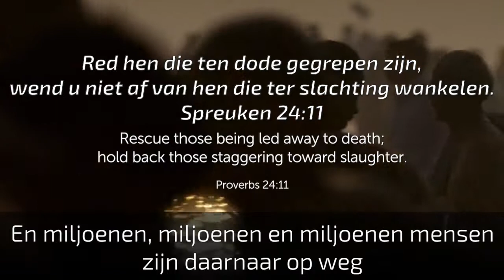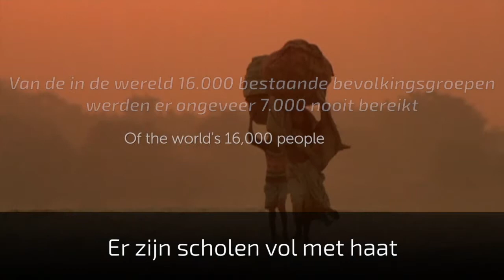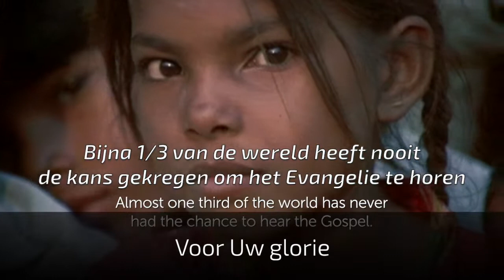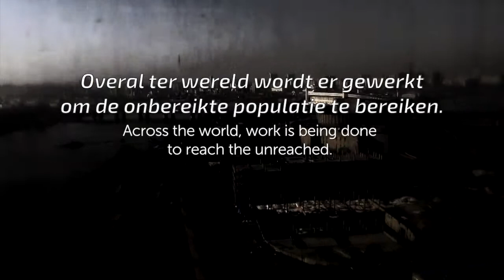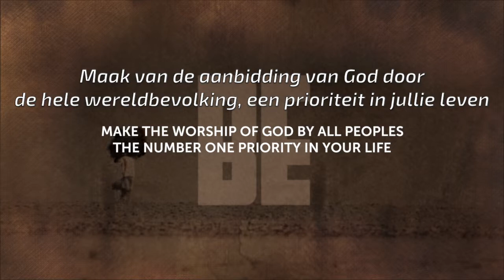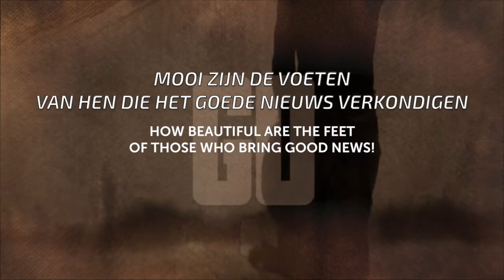Leeland Tears of the saints NL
Leeland - Tears of the saints
Koninklijk Circus
07/11/2014